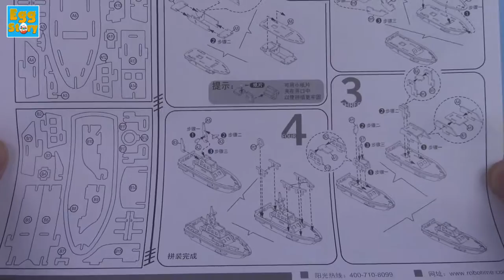SUPER 3D PUZZLE! HOW TO MAKE A WOODEN SHIP! Toy FOR KIDS!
Let's watch HOW TO MAKE A WOODEN SHIP!   Toy FOR KIDS!